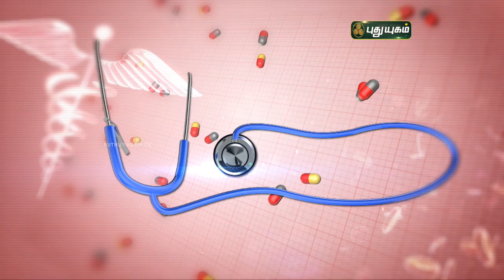மருந்து மாத்திரைகள் இல்லாமல் மூட்டு வலி குணமாக! Rheumatoid Arthritis | Doctor On Call | PuthuyugamTV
மருந்து மாத்திரைகள் இல்லாமல் மூட்டு வலி குணமாக! | Piles (Haemorrhoids) | Doctor On Call | PuthuyugamTV

Dr. Abinaya,